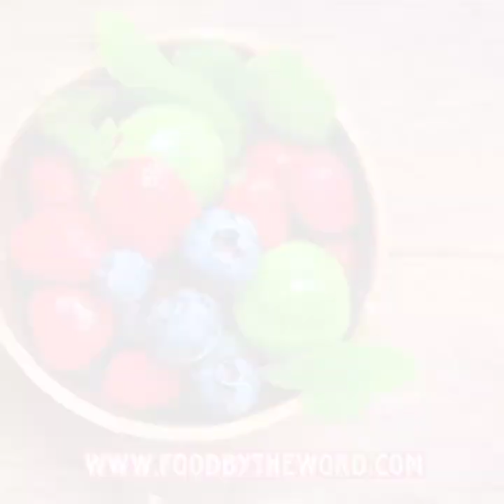Food By The Word Market Store & Media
Say hello to Food By The Word - your one-stop-shop for lightning-fast ordering and a wide range of delicious, high-quality food options! Whether you're craving something sweet, savory, or downright indulgent, we've got you covered. So why wait? Join the Food By The Word revolution today and taste the difference for yourself!"

Food By The Word Media presents "Well?"

"Well" is our new podcast that will focus on, well, how we look at things! How we look at our live's! How we look at the world! How we look at each other! How we look at the differences, and similarities!

"Well" is directly born out of our changing world and our changing perspectives! I will talk to everyone that I possibly can, and well - hear them!

From the cityscape to the rural towns and more!
I would greatly appreciate all of your support folks! You can support simply by listening and sharing "Well" with others! ❤️🙏🏿